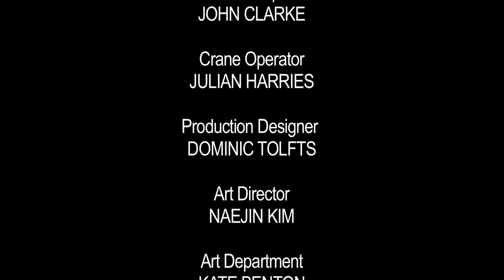Penn and Teller Fool Us 2022 episode 3 Solid Goldfish part 9